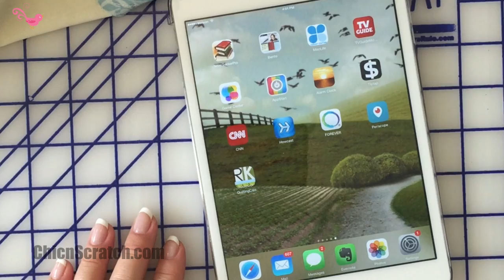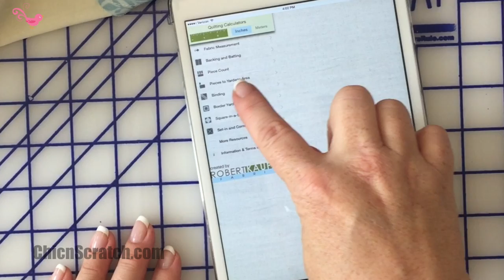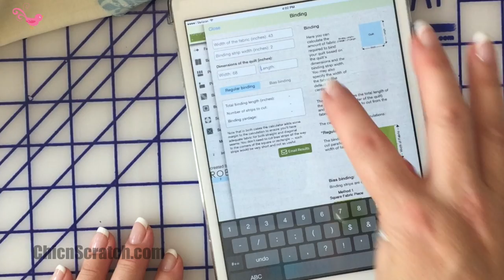How to Make a Butterfly Quilt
How to make a Butterfly Quilt with Angie Juda